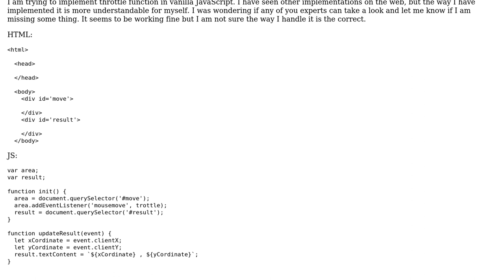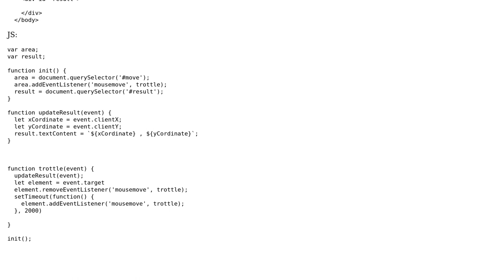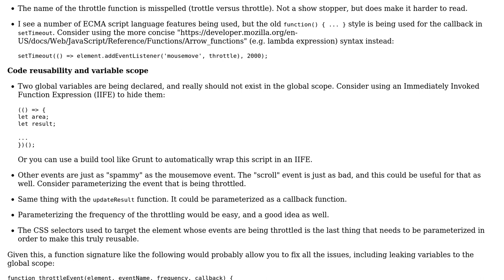Throttle implementation using pure JavaScript adding and removing event listener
With thanks & praise to God, and with thanks to the many people who have made this project possible! | Content (except music & images) licensed under CC BY-SA | Music | Images & others | With thanks to user Waterfr Villa user Jamal user Greg Burghardt and the Stack Exchange Network Trademarks are property of their respective owners. You are responsible for your own actions.